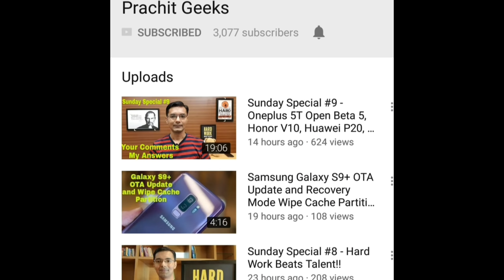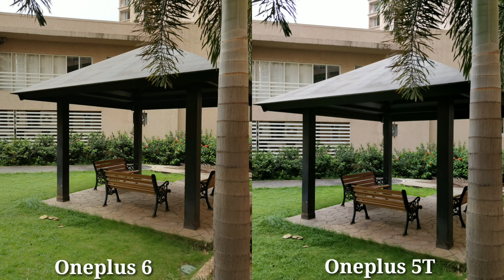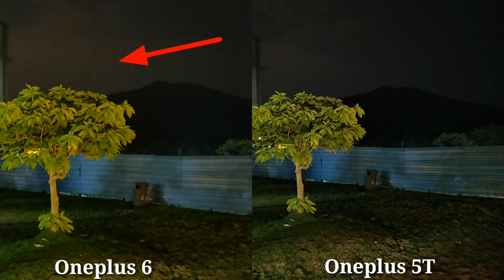Oneplus 6 vs Oneplus 5T Camera Comparison | English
Oneplus 6 vs oneplus 5T camera Comparison.